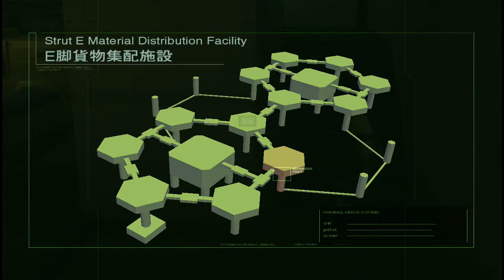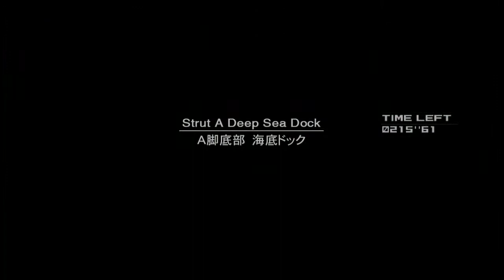【実況】メタルギアソリッド２ＨＤを喋りながらプレイpart14【Ｒ】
プレイステーション３「メタルギアソリッド２」HARDのプレイです(･ω･)
スイカはスイカバーしか食べない　そして良曲